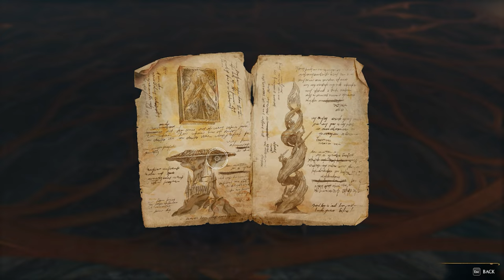Hogwarts Legacy gameplay - Episode 9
Join us for an exhilarating Episode 9 of Hogwarts Legacy! In this intriguing chapter, we embark on an adventure to learn the powerful 'Expelliarmus' spell and delve into the investigation to uncover Richard Jackdaw's body and the missing pages from the elusive book.

🌟 Episode Highlights:

🪄 Master the 'Expelliarmus' spell, a crucial addition to our magical arsenal, learning its intricacies and unlocking its potential for use in challenging situations.
🔍 Embark on an investigative journey, searching for Richard Jackdaw's body and piecing together the mystery surrounding the missing pages from an enigmatic and valuable book.
🕵️‍♂️ Immerse yourself in the thrill of uncovering secrets and solving mysteries, unraveling the clues that lead us closer to unveiling the truth behind Hogwarts' intriguing enigmas.
Join us as we explore the magical world of Hogwarts, mastering spells, and delving into mysteries that lie within its storied walls. The quest for knowledge and discovery continues!

Every discovery, every spell, and every mystery brings us closer to unraveling the secrets of the wizarding world!